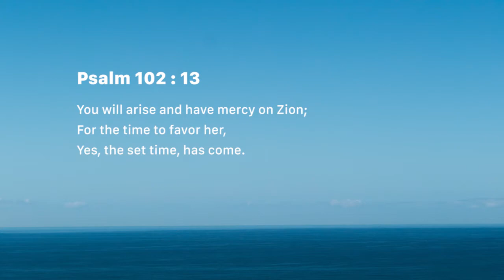Favor in the set time (Thursday July 19)